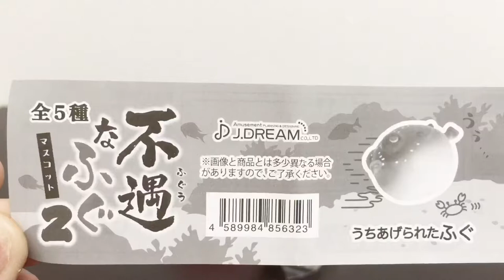【謎ガチャ】不遇なフグ2マスコットを開封してみた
不遇なふぐ2マスコットのガチャガチャを開封してみました。

ふぐの表情が不遇さを物語っています。

1カプセル：200円

・うちあげられたふぐ
・つつかれるふぐ
・食べられるふぐ
・水を吐くふぐ〜クサフグ
・水を吐くふぐ〜トラフグ